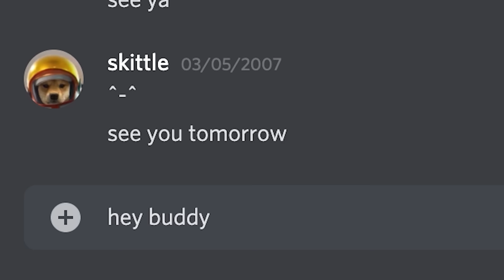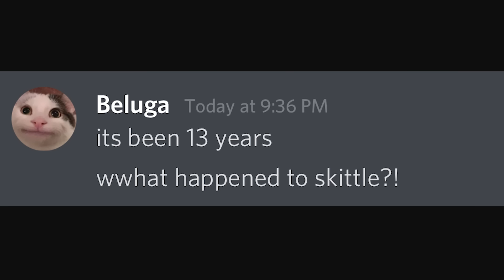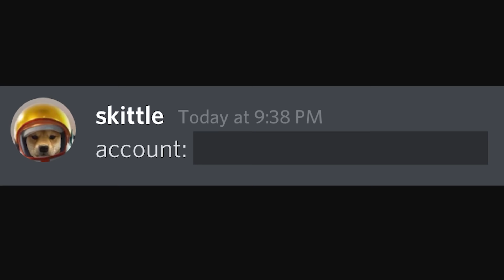The greatest comeback since Avengers endgame...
He came back.